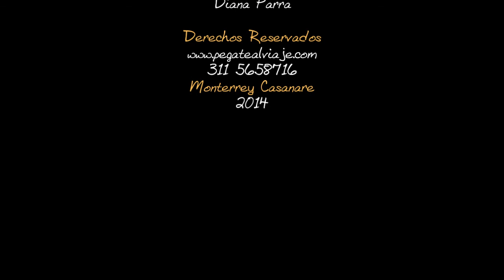hoteles monterrey casanare 2014 hotel sol de oro pegate al viaje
Hotel Sol de Oro

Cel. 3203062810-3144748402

Servicios
Confortables habitaciones con baño privado, mini bar
Servicio telefónico nacional
Internet wifi
Lavandería
Televisión satelital
Parqueadero

Capacidad
32 camas
5 habitaciones de 1 cama sencilla
21 habitaciones de 1 cama doble
6 de 2 camas mixta